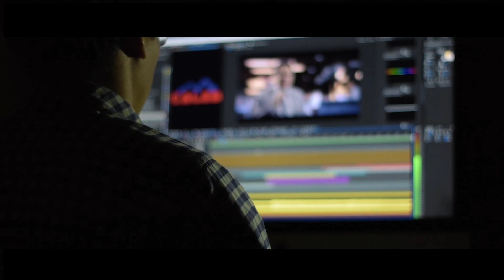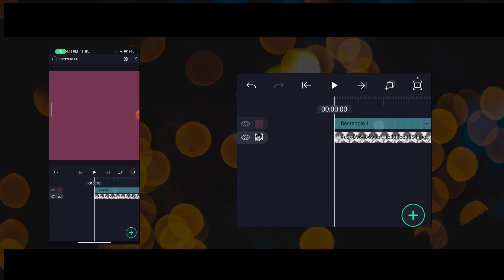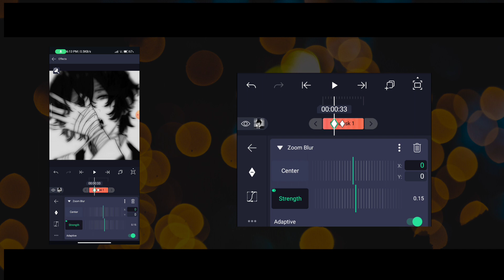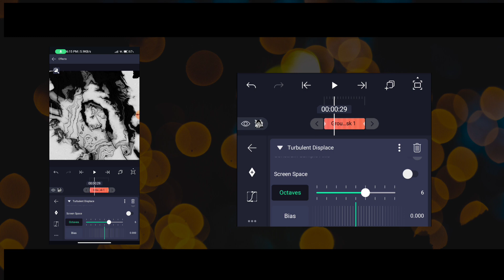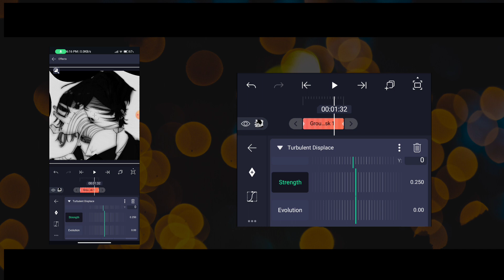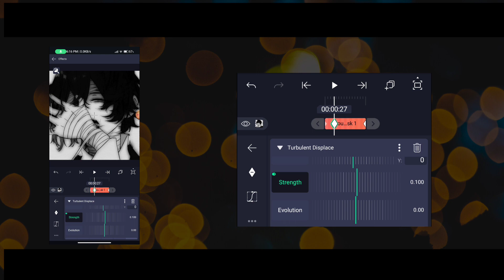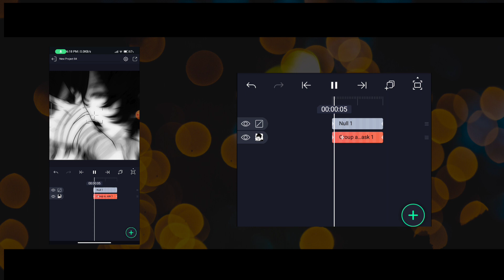Zoom Blur Basic Tutorial | Alightmotion Tutorial | NKL EDITS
[Hai GUYS.

DEVICE     : POCO X3
RAM          : 6GB
STORAGE : 128GB

alightmotion
alightmotion Tutorial
alightmotion edit
Mp4 transition alightmotion
alightmotion ae inspired transition edits